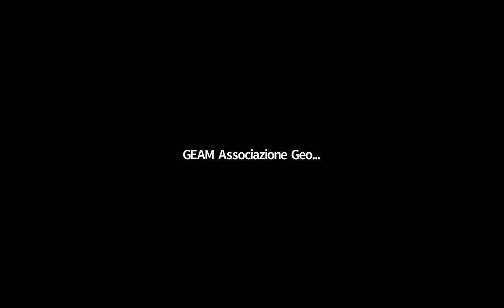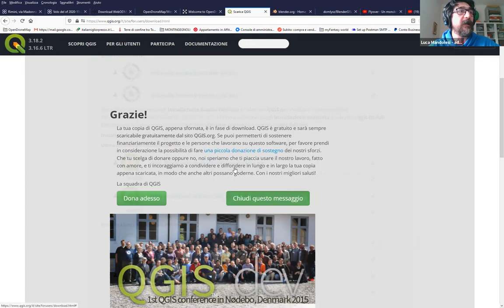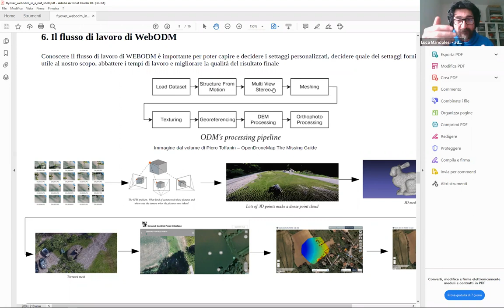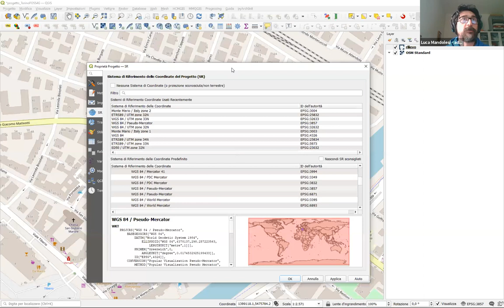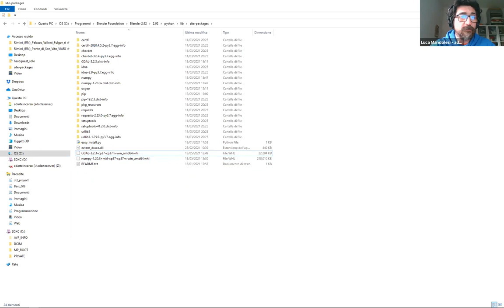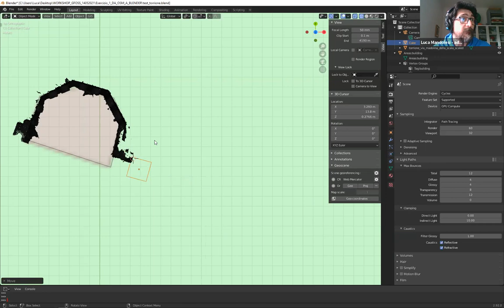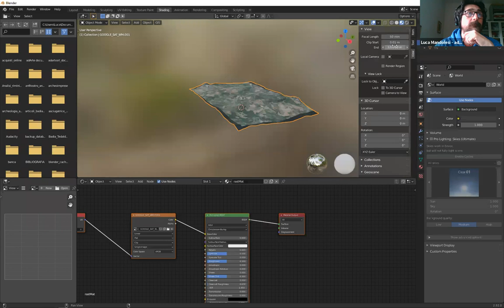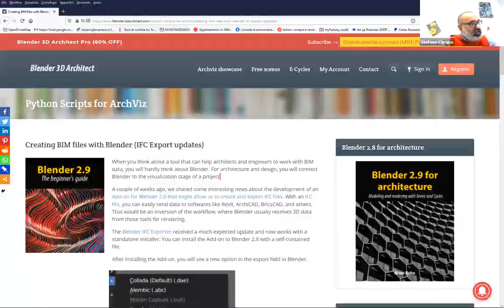Da QGIS a BlenderGIS e ritorno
👉 DESCRIZIONE
In questo webinar sarà presentata una introduzione alle potenzialità di gestione di dati 2D e 3D con QGIS, Blender e BlenderGIS e sarà illustrato come preparare i layer su GIS, come gestire i file OBJ in Blender e come riportare i dati da BlenderGIS a QGIS.

👇 MARCATORI DI CAPITOLO 👇
⏰ 00:00:00 | INTRO Paolo Dabove
⏰ 00:04:58 | INTRO Luca Mandolesi
⏰ 00:24:00 | QGIS
⏰ 00:25:50 | BLENDER E BLENDERGIS
⏰ 00:41:20 | Lezione su WebODM
⏰ 00:58:23 | GUI WebODM
⏰ 00:14:33 | INTRO WebODM
⏰ 01:10:54 | LAVORARE IN BLENDER
⏰ 01:48:33 | LAVORARE con BLENDERGIS
⏰ 02:11:00 | RITORNO IN QGIS
⏰ 02:48:57 | DOMANDE FINALI

RELATORE
🧔 Luca Mandolesi, socio fondatore della ditta adArte Srl di Rimini, si è laureato in archeologia medievale presso all’Università di Siena e si occupa di scavi archeologici, ricognizioni, musealizzazioni e pubblicazioni, con particolare attenzione all'ambito dello sviluppo di soluzioni informatiche free & open source.
È responsabile del progetto open source pyArchInit, un plugin per QGIS per la gestione in ambiente GIS dei dati di scavo e ha insegnato in vari corsi legati all'uso di GIS nella gestione dei dati dei beni culturali e piattaforme GIS open source.
Da vari anni si occupa anche di soluzioni e flussi di lavoro per tecniche di rilievo GNSS, Structure From Motion, QGIS e mondo 3D con Blender e BlenderGIS.